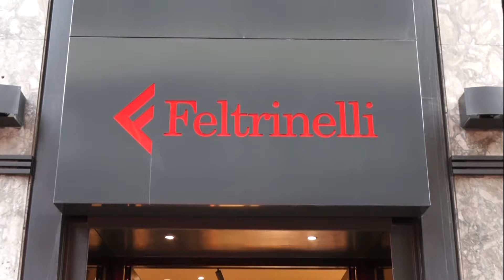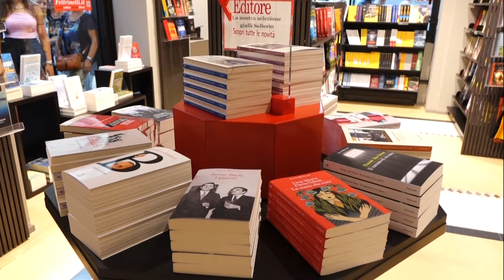Taranto, apre la prima libreria 'Feltrinelli' in città: la festa di inaugurazione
Il servizio di Angelo Ingenito